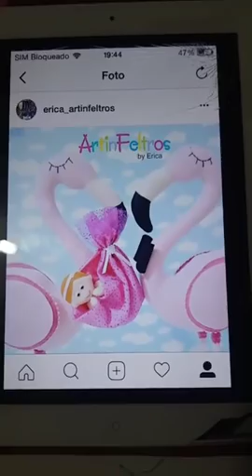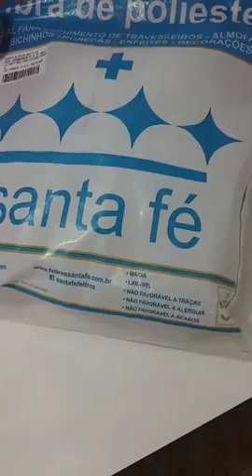Live Flamingos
Aprenda a fazer este lindo Flamingo 100% em feltro!!!